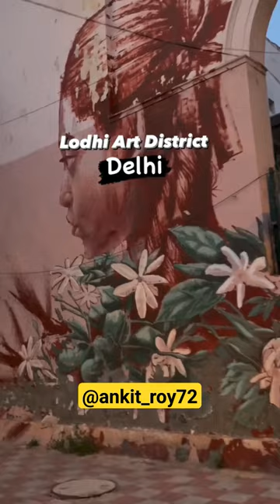Lodhi Art District